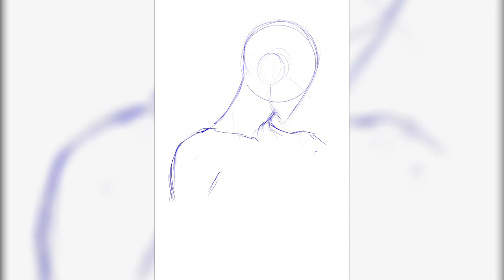DIGITAL PAINTING TIMELAPSE // ๓๏гคא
Track: chirrrex - China
Watch: youtu.be/S7KhU4KOM0Q
Stream: ncmfyt.fanlink.to/China